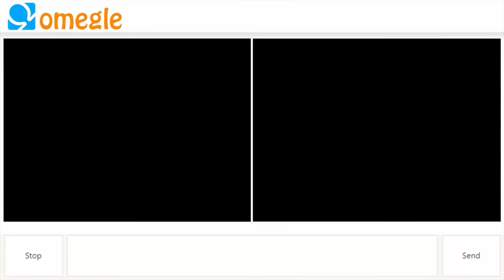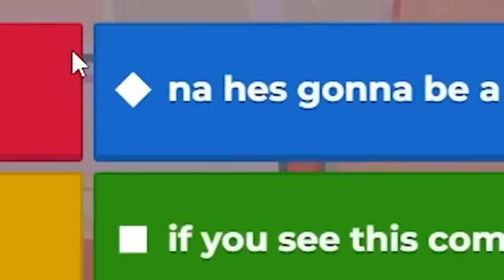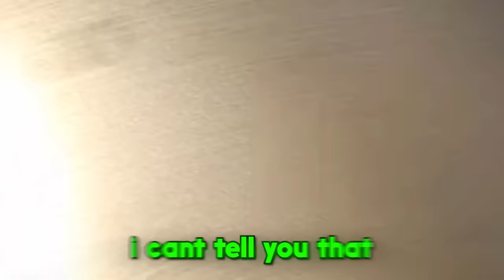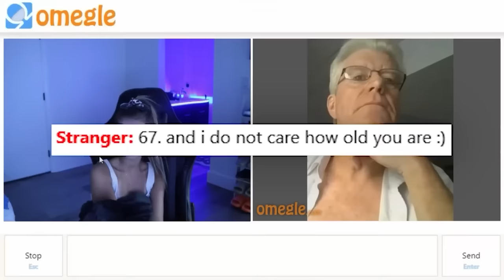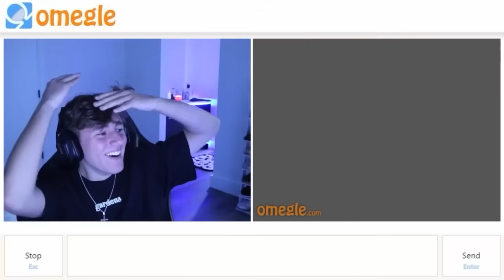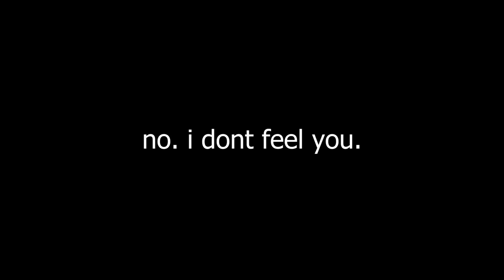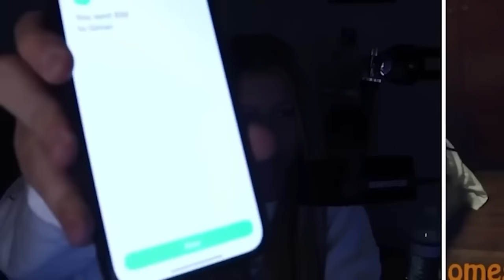Best of Catching CREEPS On Omegle Compilation!